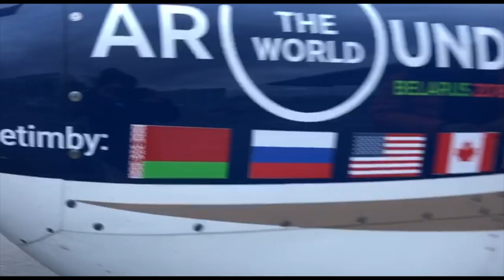День 25 - 27. Гренландия. Исландия. Фарерские острова. С высоты нашего полета | Кругосветка Letim.by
Кругосветка: Letim.by, Атлантический океан, Гренландия, Исландия, Фарерские острова с высоты птичьего полета, рандомные кадры наших дней в небе, Александр Центер, Андрей Борисевич.